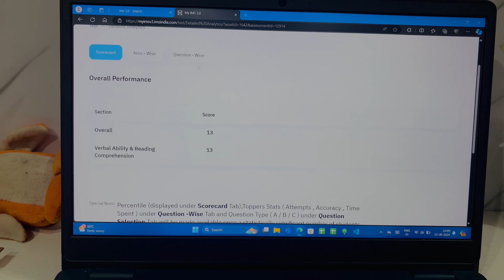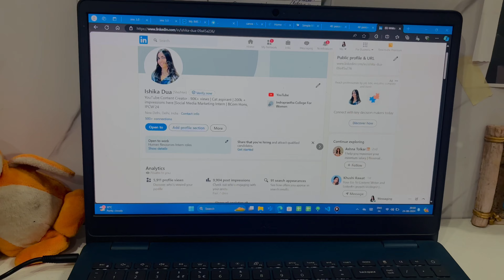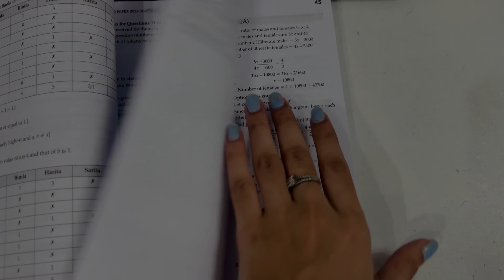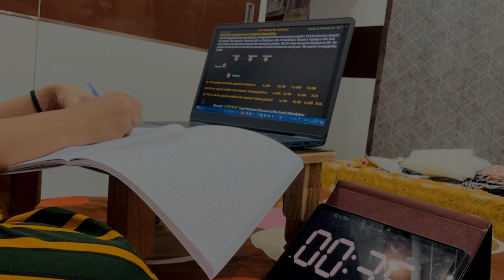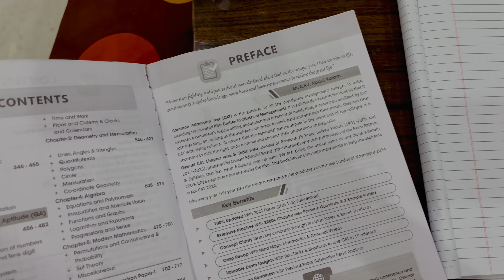12 hour routine 🚨| A Day in life of CAT ASPIRANT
Welcome to my YouTube study Vlog, where I navigate the journey of preparing for the CAT exam with the curiosity and agility of a cat! Join me as I share my daily strategies, insights, and experiences tackling the challenges of CAT preparation. From effective study techniques to time management tips, I'll pounce on every detail to help you sharpen your claws and ace the CAT exam. Let's embark on this whisker-twitching adventure together and unleash our full potential!

👉FOLLOW ME ON :
       ￼ / ishika-dua-09a45a236